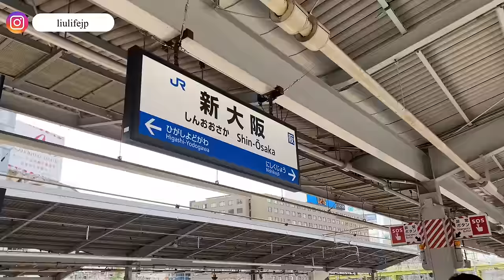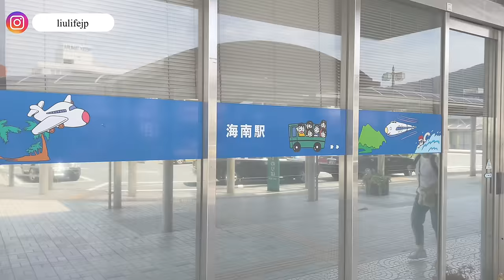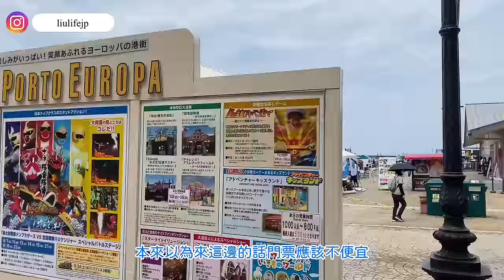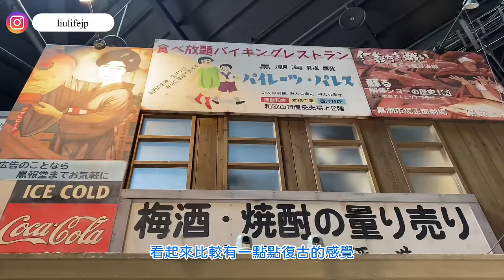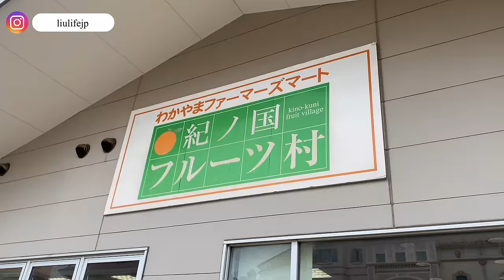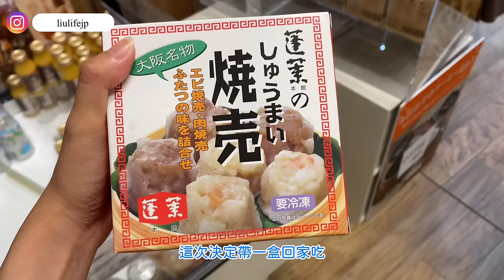日本和歌山一日遊！異國情調主題樂園Marina City、黑潮市場、新大阪伴手禮購物｜旅遊Vlog、日本旅遊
哈囉！我是小鹿，住在東京第七年～！在大阪關西旅遊來到第三天，這天決定來去和歌山縣一日遊！來到異國情調主題樂園Marina City、黑潮市場走走晃晃，吃當地好吃海鮮、在海港邊走走真的非常舒服～

❣︎𓃱鹿過日本𓃱❣︎
ఌ追蹤我的IG收集日本旅遊懶人包🇯🇵